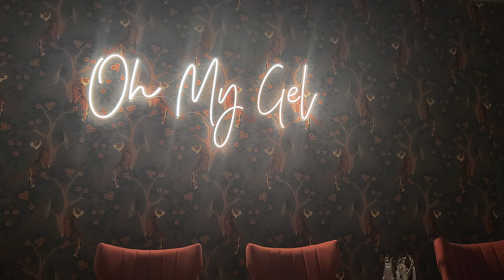Im Back! Life and Shop Update!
For healthier cuticles; Check out the Natural Product Line of Oh My Gel!